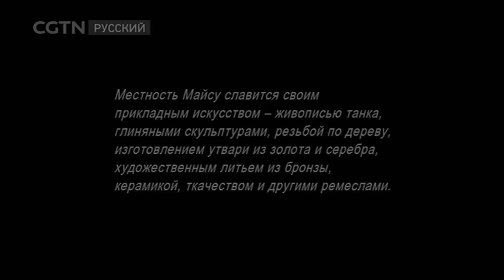Мастерство ремесленников Серия 11 Глиняные скульптуры монастыря Дзонгсар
Документальные фильмы 06/06/2017 Мастерство ремесленников Серия 11 Глиняные скульптуры монастыря Дзонгсар